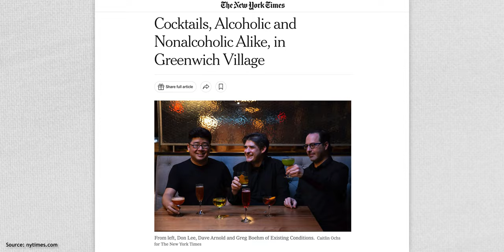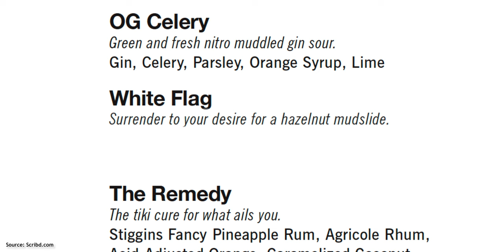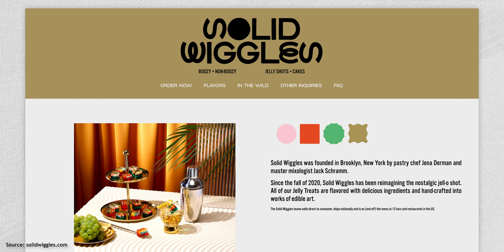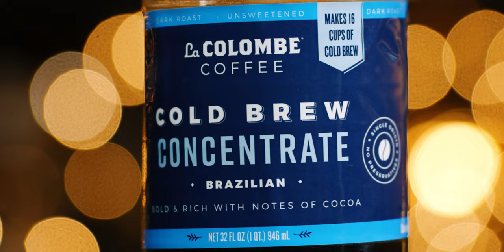It's a Hazelnut Mudslide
You'll be hard-pressed to find a better Frangelico cocktail in this world than the White Flag. The drink was created by Jack Schramm and on the menu at Existing Conditions when it opened in 2018. It's relatively simple to make using rum, Frangelico, and cold brew with the only prep needed being the cream syrup. There's a link below to when I made the cream syrup for the Tropical Standard's Bird of Paradise, however, it's simple enough to make by just following the directions at the bottom of the description.

I've made this once using ½ oz of espresso instead of cold brew and it turned out great. I've also used several other Bajan rums and each of them worked well.

_Recipes at the bottom of this description_

*_Most of the tools, glassware, and many of the ingredients used here are listed in my 🛒 *Amazon Store:*

*Favorite Books*
📕 Smuggler’s Cove
📘 Beachbum Berry's Sippin' Safari
📒 Beachbum Berry's Potions of the Caribbean
📙 Beachbum Berry Remixed
📗 Tropical Standard
📓 Liquid Intelligence
📚 Full Library

📃 *Episode Chapters* 📃
00:00 Introduction and History
02:58 Ingredients List
03:37 Making the White Flag
04:52 The White Flag Recipe Card
05:12 Drinking the White Flag

📖 *Recipe(s)* 📖
*The White Flag*
4 drops of a 20% saline solution
¼ oz La Colombe Cold Brew Concentrate (7.5 ml)
¼ oz Frangelico (7.5 ml)
1 oz Cream Syrup (30 ml)
2 oz Real McCoy 5(60 ml)

*Cream Syrup*
250 grams of heavy cream
250 grams of white sugar
14 milliliters of a 15% citric acid solution
To make the 15% acid solution, add 15 grams of citric acid to 85 grams of water